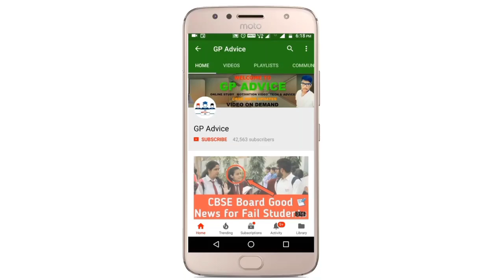CBSE CLASS 10 And 12 OFFICIAL MARKSHEET OFFICIAL कब जारी होगी